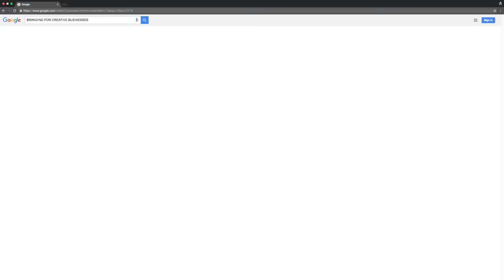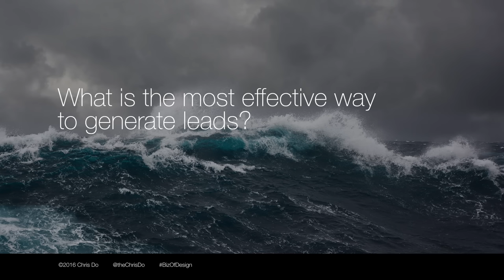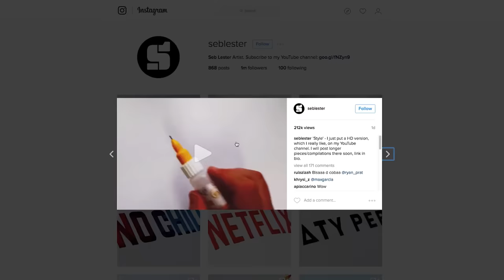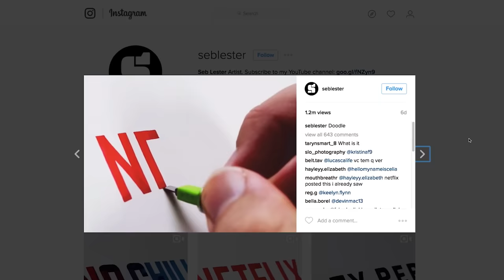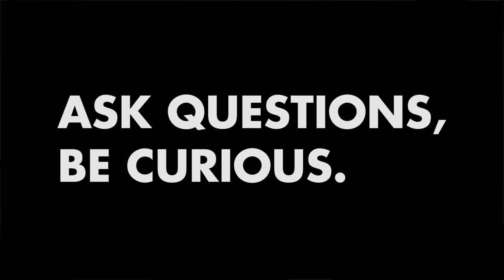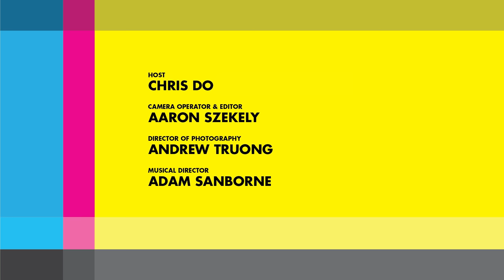How Will Clients Find You: SEO & Lead Generation pt. 2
How to find clients? How can you get more design clients? Is social media marketing effective for marketing design services? What should I post on social media? I don't know what to say.

0:20 How do better clients find you? Are you easy to find?
2:20 I don't have anything to say on Social Media. Any tips.
4:51 Give value. Stop selling on social media.
5:05 Market to the marketers that are marketing to you.
7:30 Micro content marketing.
13:00 Why designers need to participate in social  media.
13:45 Be transparent
16:00 How to Sell my ideas to the client?
19:50 Debunking the expression "How to educate your client".
21:30 Ask Questions. Be Curious.
23:00 Building trust
Listen to our podcast on iTunes: The Futur

The PROCESS
Credits:
Executive Producer– Chris Do
Hosts– Chris Do
Director– Aaron Szekely
Cameraman– Aaron Szekely, Andrew Truong
Producer– Aaron Szekely
Editor– Aaron Szekely
Show Open– designed by William VanSkaik, animated by Bara Kwon, music by Adam Sanborne